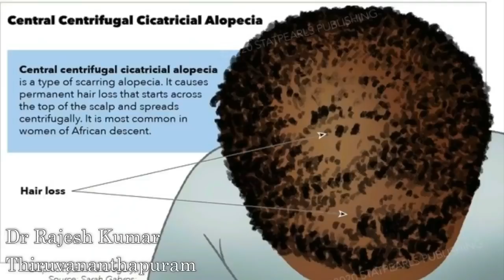സ്ത്രീകളിലും പുരുഷന്മാരിലും കാണുന്ന 10 തരം മുടിപൊഴിച്ചിൽ രോഗങ്ങൾ. 10 types common Alopecia Diseases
മുടിപൊഴിച്ചിൽ ഇന്ന് സ്ത്രീകളിലും പുരുഷന്മാരിലും സാധാരണ കണ്ടുവരാറുണ്ട്.
0:00 മുടിപൊഴിച്ചിൽ രോഗങ്ങൾ
1:20 കഷണ്ടി എങ്ങനെ സംഭവിക്കുന്നു?
3:32 രണ്ടാമത്തെ തരം മുടിപൊഴിച്ചിൽ
5:50 അലോപ്പേഷിയാ ടോട്ടാലിസ്
7:00 പെണ്‍കുട്ടികളില്‍ കാണുന്ന അലോപ്പേഷിയാ
9:24 ആഫ്രിക്കന്‍ അലോപ്പേഷിയാ
11:00 മുടി നീട്ടി വളര്‍ത്തുന്നവരില്‍ മുടിപൊഴിച്ചിലിന് കാരണം?
എന്നാൽ മറ്റു രോഗങ്ങൾ കൊണ്ടല്ലാതെ മുടിയിഴകളെ ബാധിക്കുന്ന ചില രോഗങ്ങൾ കൊണ്ടും മുടിപൊഴിച്ചിൽ ഉണ്ടാകാം. ഈ രോഗങ്ങൾ എന്തെല്ലാം ? വിശദമായി അറിയുക. ഇത്തരത്തിൽ വരുന്ന മുടിപൊഴിച്ചിലുകൾ പരസ്യത്തിൽ കാണുന്ന ഹെയർ ഓയിലും ഒറ്റമൂലികളും കൊണ്ട് വഷളാക്കാതെ തുടക്കത്തിൽത്തന്നെ ചികിത്സ തേടാൻ ഉപകരിക്കും.  ഷെയർ ചെയ്യുക. ഒരുപാടുപേർക്ക് ഉപകാരപ്പെടുന്ന അറിവാണിത്.